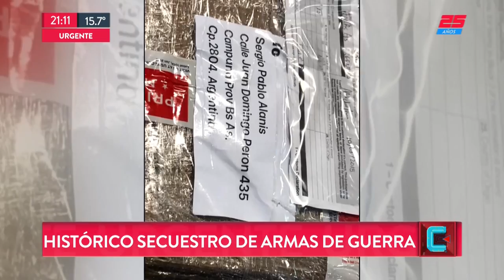La patria no es de nadie | TN Central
Programa de "TN Central" emitido el Jueves 1 de Noviembre de 2018.